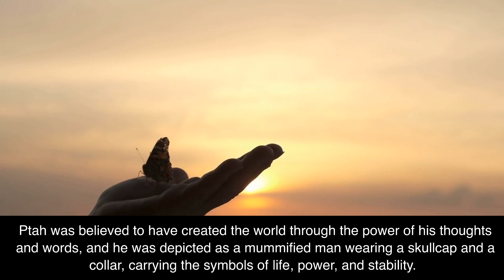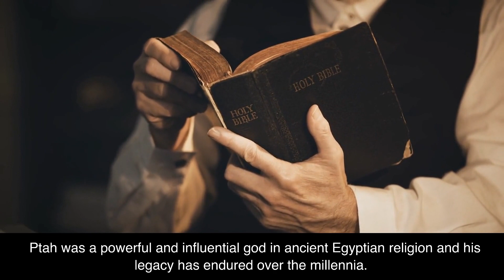Ptah: The God of Creation and Renewal in Ancient Egyptian Mythology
Ptah was one of the most important gods in the ancient Egyptian pantheon and was worshipped as the creator god and patron of artisans and craftsmen. He was considered to be the god of crafts, sculpture, architecture, and fertility.

Ptah was believed to have created the world through the power of his thoughts and words, and he was depicted as a mummified man wearing a skullcap and a collar, carrying the symbols of life, power, and stability. In Egyptian mythology, Ptah was said to have created the gods, the world, and the people who inhabit it.

Ptah was widely worshipped in ancient Egypt and had a strong following among artisans and craftsmen, who revered him as their patron. He was associated with the city of Memphis, where a great temple was built in his honor. The temple was known as the House of Ptah, and was considered to be one of the most important religious centers in ancient Egypt.

In addition to his role as the god of artisans and craftsmen, Ptah was also associated with fertility and was considered to be a fertility god. He was believed to have the power to bring forth life and growth, and his cult was closely linked with the agricultural cycle.

Ptah was a powerful and influential god in ancient Egyptian religion and his legacy has endured over the millennia. Despite the decline of the ancient Egyptian civilization, Ptah continues to be remembered as one of the most important and revered gods of the ancient Egyptian pantheon.